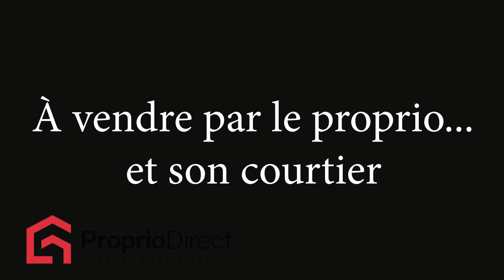Maison Sainte-Paule 379 000 $ À vendre par Proprio Direct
Prix ou Loyer : 379 000 $
Nombre de chambres : 2
Nombre de salles de bain : 1
Nombre de salles d'eau :

Cette belle rouge avec sa forme octogonale saura à coups sûrs attirer votre attention et vous charmer. Située en bordure du très recherché Lac-du-Portage, cette propriété se veut discrète pour son entourage d'arbres. Très grand terrain de 43 777 p2, de nombreuses possibilités s'offriront à vous. Cette belle rouge a été construite avec beaucoup d'amour et de soin. Tout y est pour une vie calme et paisible dont l'activité principale sera sans aucun doute la contemplation d'un environnement de rêve. Vous serez aux anges de prendre un moment de repos sur le quai les deux pieds dans l'eau. Le lac est baignable et navigable.

Propriété vous offrant un beau clé en main;
Construction 2008 de forme octogonale de 28 p. avec un appentis de 11"8' pour la salle de bains et les chambres;
La maison a été construite sur pilotis (sonotubes);
Le dessous du plancher de la maison a été entièrement isolé à l'uréthane;
L'extérieur de la propriété est en bois Cape Cod qui est traité avec de la peinture rouge acrylique;
La toiture est en bardeau d'asphalte de deux plis;
Verrière 3 saisons construite sur le patio avec un contre-plaqué isolé sous le plancher à l'uréthane;
Les fenêtres datent de 2023 (7 fenêtres);
Dans les chambres, les fenêtres sont conformes pour l'évacuation;
Les portes et les boiseries sont en épinette rouge et noyer vernis;
Toit cathédrale octogonale avec finition en sapin et épinette;
Possibilité d'installer un foyer central dans la maison;
Recouvrements de plancher en plancher flottant de vinyle en 2021;
Les armoires de cuisine datent de 2022;
Les armoires de cuisine sont en caisson de MDF peint. Les panneaux sont en cerisier et merisier blanchis et vernis au latex;
Il y a de nombreuses prises électriques dans la cuisine;
Les armoires de salle de bains datent de 2021 et sont en caisson de MDF peint avec panneaux en cerisier. Le dessus de comptoir est en bambou avec couche d'époxy;
Les plafonds des chambres à coucher et de la salle de bains datent de 2022 et sont en caissons Embassy;
Chacune des chambres a son walk-in en planches de cèdre naturelle dont un walk-in avec meuble intégré;
Une des chambre à un mobilier intégré. Un meuble est en noyer, un en épinette rouge et un en MDF;
Immense espace de rangement d'entré fabriqué en MDF et peint blanc;
Fumoir extérieur;

L'assureur est Beneva au coût de 700.00$ annuellement;
Il y a un entrepreneur qui ouvre l'espace de stationnement durant l'hiver au coût de l'an passé de 535.00$ plus taxes;
Il y a la fibre optique haute vitesse de Telus.

Cette propriété est située à proximité des sentiers de motoneige, de VTT et des centres de ski Mont-Castor de Matane et Val d'Irène dans la Vallée de la Matapédia. Il y a un centre de ski de fonds situé non loin de la propriété.

Les embarcations à moteur sont permises sur le Lac.

Avis à l'acheteur désirant acheter cette propriété :

Le courtier du vendeur informe l'acheteur qui n'est pas représenté par un courtier, qu'il représente le vendeur et défend les intérêts de celui-ci. Il ne représente pas et ne défend pas les intérêts de l'acheteur. Nous recommandons à l'acheteur de se faire représenter par le courtier de son choix. Si l'acheteur choisit tout de même de ne pas être représenté, le courtier du vendeur l'informe qu'il accordera à l'acheteur un traitement équitable.**

*L'acheteur est officiellement et légalement représenté par le courtier de son choix seulement quand il est lié à ce dernier par un contrat de courtage achat.

**Le traitement équitable : C'est agir en transparence et communiquer de manière o

INCLUSIONS
Cuisinière, réfrigérateur, lave-vaisselle, luminaires, pôles, tentures, fumoir extérieur, foyer extérieur, bureau de travail dans une chambre, balayeuse centrale et accessoires, pédalo, quai, la plate-forme et la serre

EXCLUSIONS
Meubles meublants et les effets personnels